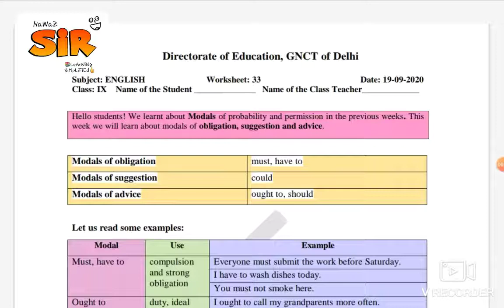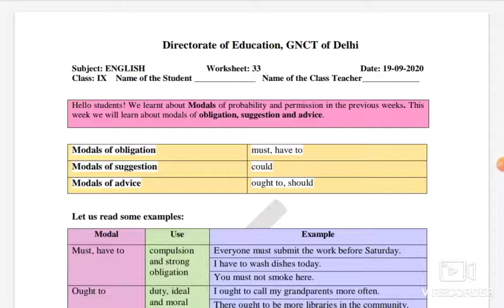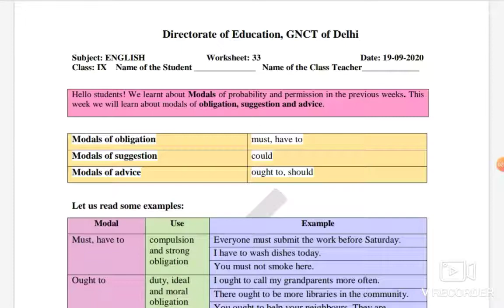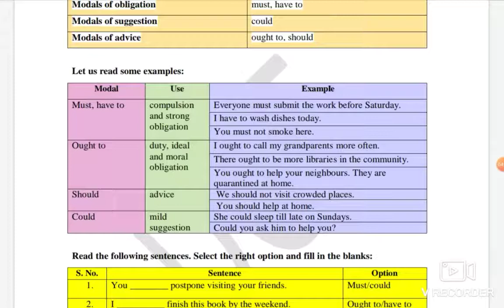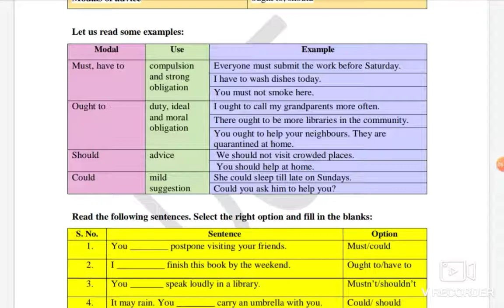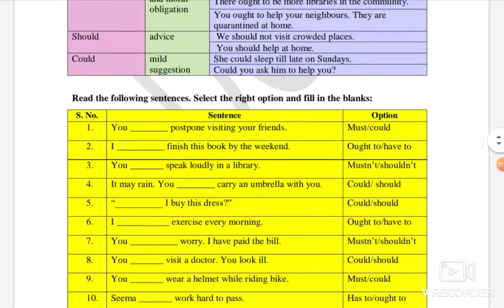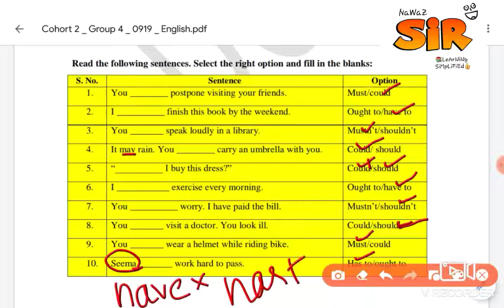Class 9th English worksheet 33 ,19/09/20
Modals verb , full explanation and solution, moral obligation, suggestion, advice.